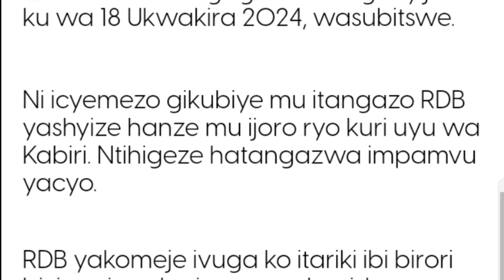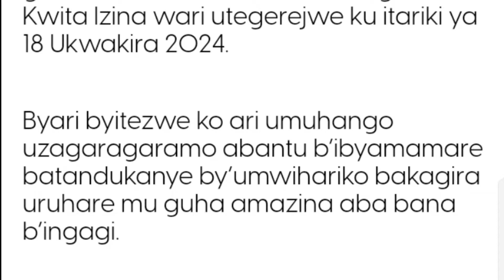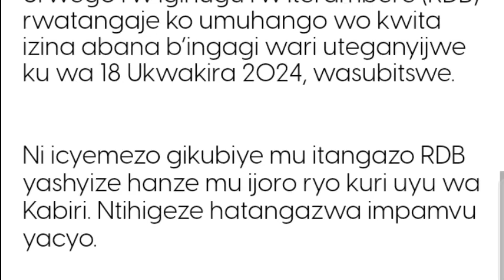ITANGAZO RYIHUTIRWA RDB🇷🇼 _KWITA IZINA _ RWANDA UBUKERARUGENDO🏔️